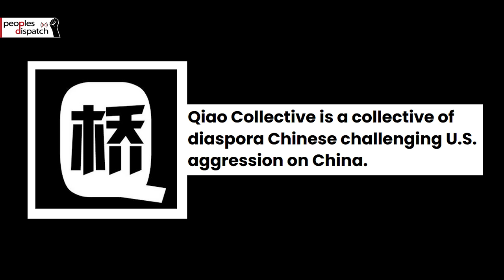What's behind the US attack on China's tech sector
Peoples Dispatch spoke to Charles Xu from Qiao Collective on the US tech war against China. Charles talks about US efforts to exploit Chinese labor and capture the domestic market, and how China resisted while ensuring its own technology sector grows to rival the US.